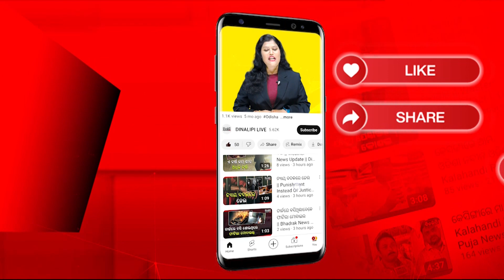ସ୍ତ୍ରୀ କଟାମୁଣ୍ଡ ଧରି ଥାନାରେ ସ୍ୱାମୀ || Nayagarh Crime News Update || DinalipiLive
Being a fair & unbiased newspaper, Dinalipi's new digital wing DinalipiLive will provide much-needed fact-based information to news consumers of Odisha.